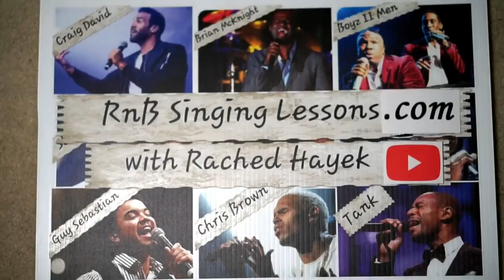Vocal Coach Reaction + Analysis - JV Decena - Angels Brought Me Here